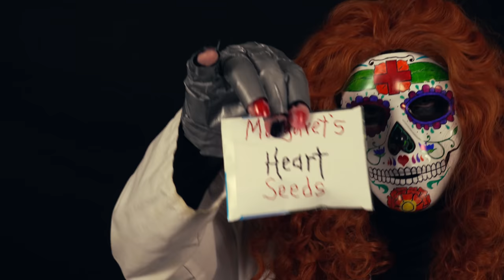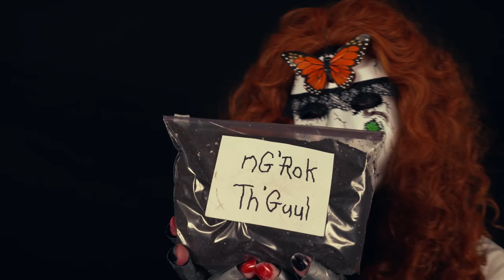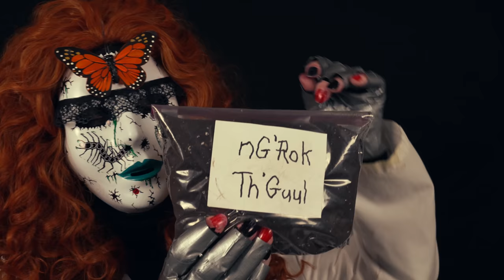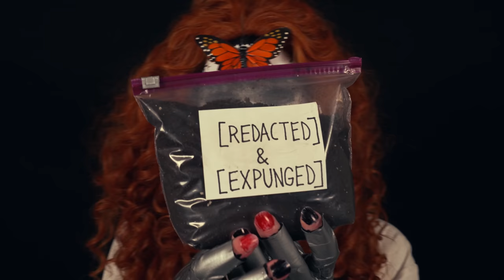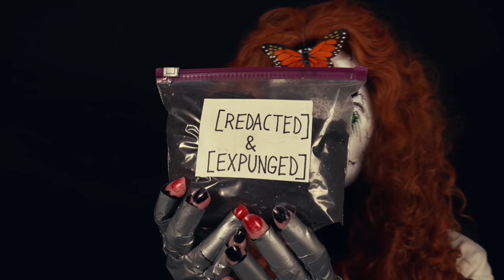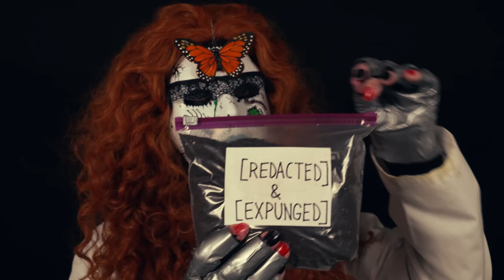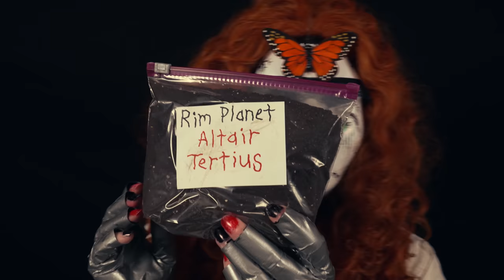Relax with the Margarets | ASMR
You wake to find yourself in Margaret's, or rather Margarets' garden, where after a very brief 3 year hiatus (her last official appearance was Nov. 2019 and AU Margaret doesn't count), she has returned not only to pay you a personal visit and check on your health, but she also brings you soil from her travels, shares with your her experimental seeds, asks you to be her garden apprentice, and even decorates your very own mask!

00:00:00 The Margarets
00:01:14 Empress Margaret's Health Checkup
00:15:11 Día de Muertos Margaret's Seeds
00:31:45 Porcelain Margaret's Soil Samples
00:46:20 Button-eyed Margaret's Apprentice
00:59:12 Random Margaret Decorates Your Mask
01:10:24 Mossy Margaret's Time to Sleep

2023) which will include a personal thank you, as Margaret's return would never have happened without the ideas and inspiration from you, the viewers & subscribers (I tried to accommodate as many ideas as I could in the time I had, but more about that later). Now that she's officially back, I can finally get around to doing another long overdue Visiting Hours, and who knows what else, maybe even Margaret & the ASMRP! It feels like a long lost piece of the puzzle has finally been found.